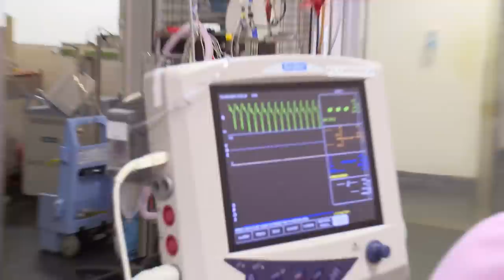Her Swollen Belly Is Going To Explode 😱 Dog's Twisted Stomach Surgery | Bondi Vet Clips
6-year-old Molly has suddenly developed a badly swollen stomach 😱 She needs urgent life-saving surgery!